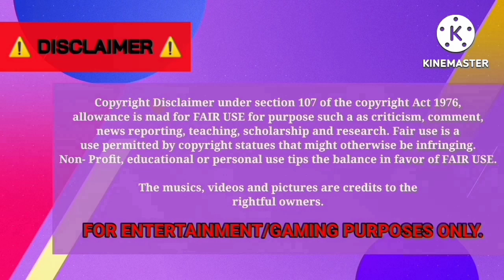GBIBCTv [EP32] - Kpop Idol's Birthday Caravan for THE BOYZ Juyeon [BUSSID]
Happy birthday to the main dancer, sub vocalist & visual of K-pop boy group THE BOYZ, Lee Juyeon! 🎉🥳

(Jambi)

Srikandi SHD | Golden Light Gaming's Idols Birthday Carabus X THE BOYZ Juyeon